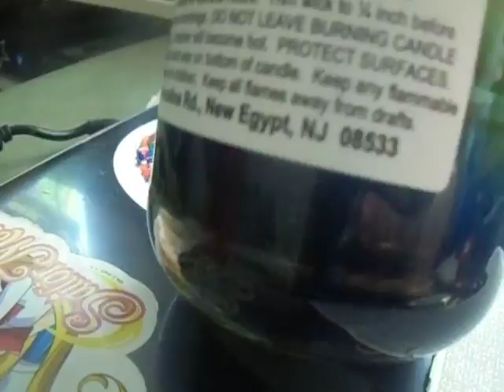who is talking to you?? {11.26.17} (724)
today while cleaning we came across a rainbow candle that lost it's colour! later on, the little one discovers a mysterious voice on his montior.